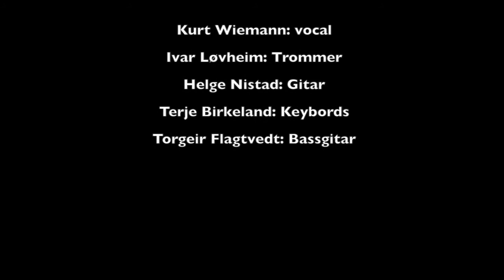Melderskin, get it on.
Melderskin.

Allerede som 11 åring i 1975 sto Terje på Munch Museet og spilte NM finale for orgel,og i 1977 sto vesle Torgeir på 12 i Engen kino i Bergen sammen med bestkompisen Rudy, og kompet hans far Teddy Nelson.
Kurt hadde da akkurat tjent sine første 5 kroner som trommeslager, og et par år senere fartet han vestlandet rundt med Ivan og spilte til dans.
Helge hørte kun på blues, og visste knapt hvem Beatles var. I 1983 var Kurt på ½ 7 før samarbeidet med Toma startet.Og i 1984 reiste Terje, Torgeir og Kurt til plateselskaper Marianns studio i Sverige og ferdigstilte Tomas andre plate.
Ivan reiste til USA for å studere trommer...
Etter «Sammen for livet» platen i 1985 begynte Kurt i gruppen «Franklin».Innimellom dette turnerte han som korist på «Tomboy's»norgesturne «Back to the beat»
Toma ble oppløst og Torgeir begynte å turnerte med Teddy Nelson.
Terje fikk sammen med noen kompiser kontrakt med Danske Mega Records, og reiste til København og spilte inn plate med bandet «Seventy Leven»
Helge begynte for alvor å få dreis på blues'n, og spilte inn plate med bandet «Nobodys Buisness» som bl.a spilte med Marius Muller, og Rita Eriksen.

Kurt fikk kjempesuksess med «Bombadilla Life», før han ga seg og begynte med sine «Tre Brødre»
Terje hadde fått nok av pop- musikk for en stund,slo seg på sigøynermusikk, spilte kontrabass, og spilte inn plate hos Cato Sanden.

Siden tidlig 80 tallet har gutta hengt sammen, festet sammen,og jammet sammen, inntil en januardag i 2009, da gutta tok med seg instrumentene på en snøscoter, og reiste langt opp på fjellet.Isolerte seg, og begynte å skrive sanger.
Og opplevde gleden og magien ved å lage musikk sammen.